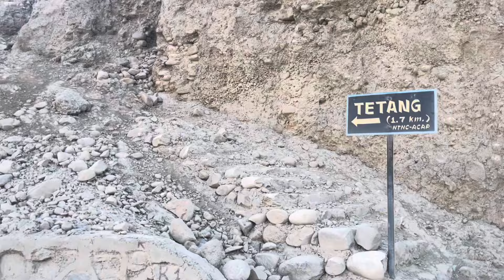लोमाङथाङ जादा खोलामा लडियो - Mustang Vlog - शालीग्राम पनि पाइयो - Sabin Vlogs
मुस्ताङ्ग यात्राको दोश्रो दिन मुक्तिनाथ मन्दिर दर्शन गरेर कागबेनी हुदै छुसांग गएर बसेउ , त्यहाको अनौठो गुफा , काली गण्डकी नदीमा शालिग्राम खोज्ने काम गरियो , रमाइलो भयो !!!